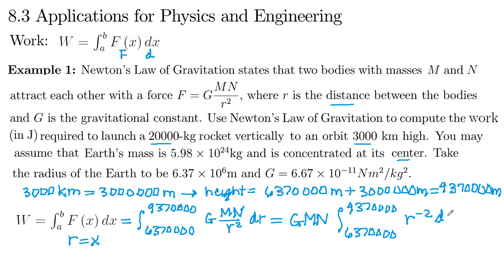Math 148 Section 8.3 Example 1